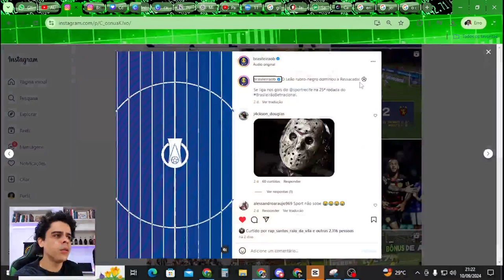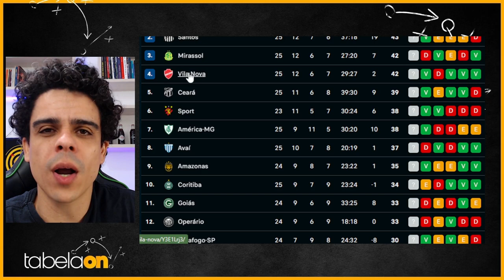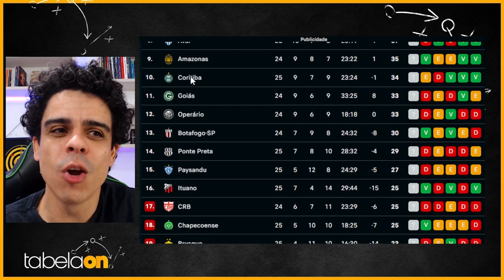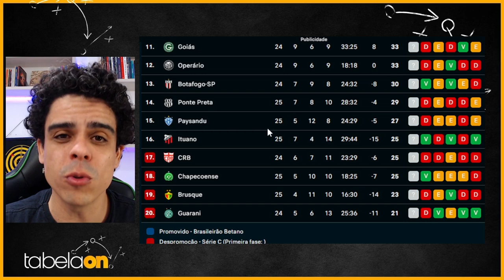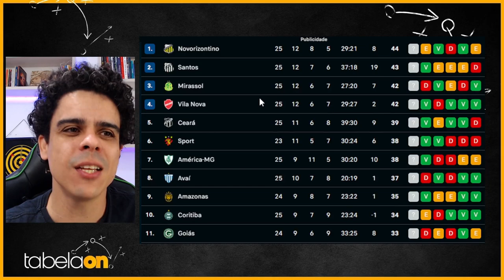Rodada 25 da Série B Mirassol tropeça para Ituano. Amazonas vence paysandu. Turma de cima não vacila